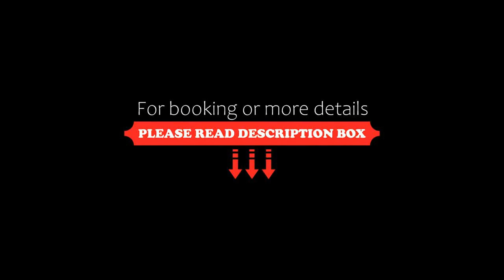Hotel Restaurant Bürgerstube, Ulmen, Germany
About Property:
Surrounded by picturesque landscapes in the town of Ulmen, this traditional, 3-star hotel offers cosy rooms, a restaurant serving regional cuisine, and excellent links with the A48 motorway.
Guests at the Hotel Restaurant Bürgerstube can expect charming rooms equipped with free Wi-Fi internet access and a private bathroom. Furthermore, a complimentary breakfast buffet is served each morning.
In the Hotel Bürgerstube's restaurant, you can enjoy tasty Eifel cuisine ...
Property Type: Hotel
Address: Alter Postplatz 3, 56766 Ulmen, Germany
Searching For
1. Hotel Restaurant Bürgerstube - Ulmen - Germany
2. Hotel Restaurant Bürgerstube - Ulmen - Germany Address
3. Hotel Restaurant Bürgerstube - Ulmen - Germany Rooms
4. Hotel Restaurant Bürgerstube - Ulmen - Germany Amenities
5. Hotel Restaurant Bürgerstube - Ulmen - Germany Offers and Deals
Audio Credit:
Track Title: Blank Slate
Artist: VYEN